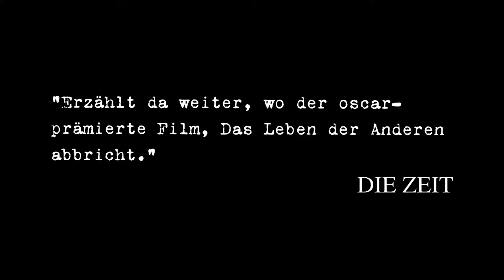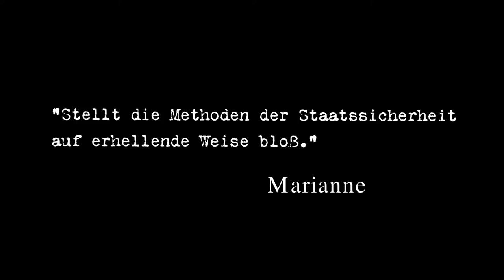GESICHT ZUR WAND_official_trailer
„Erzählt da weiter, wo der oscarprämierte Film Das Leben der Anderen abbricht."   DIE ZEIT

"... stellt die Methoden der Staatssicherheit bei der „Bearbeitung" und Inhaftierung politischer Gegner und missliebiger Personen auf sehr erhellende Weise bloß. ..."
MARIANNE BIRTHLER

„...Das ist das wirkliche LEBEN DER ANDEREN..."

TEAM

Regie / Buch _ Stefan Weinert
Kamera _ Lars Lenski
Montage / Dramaturgie _ Ruben S. Bürgam
Ton _ Roland Stähle
Sound _ Peter Veismann, Eric J. Francois / Equinox Studios Luxembourg
Co-Produzent _ Nick Rollinger
Co-Produktion _ Equinox Productions Luxembourg
Produzent _ Stefan Weinert
Produktion _ The core films

PROTAGONISTEN

Anne K.
Catharina M.
Mario R.
Andreas B.
Lothar R.

VERLEIH (Deutschland / Österreich / Schweiz)

Edition Salzgeber BERLIN